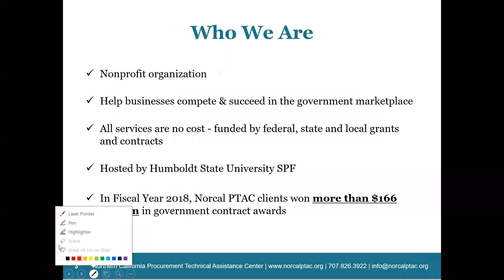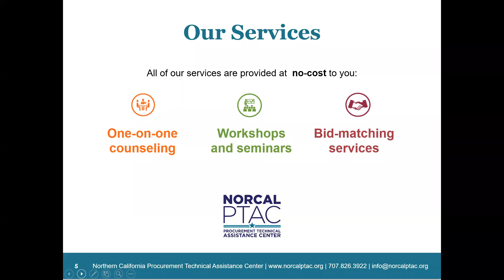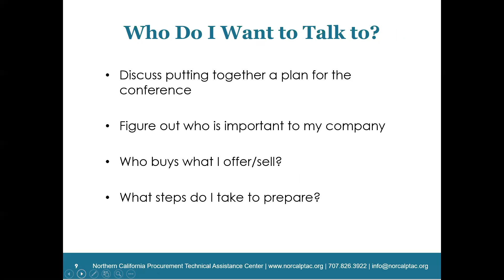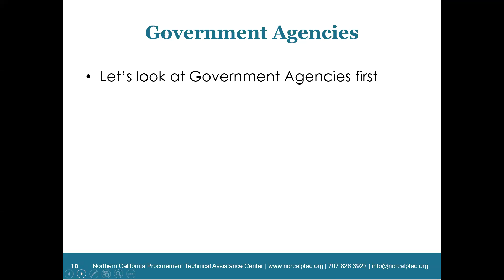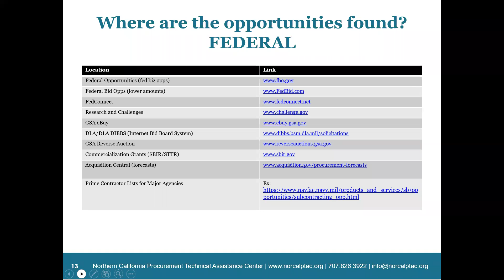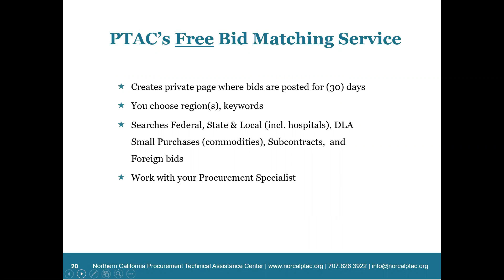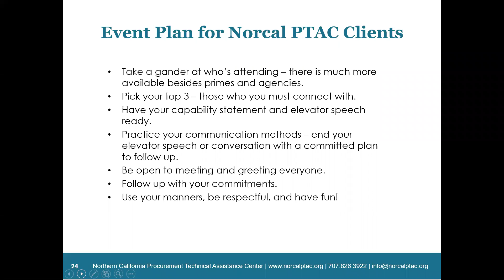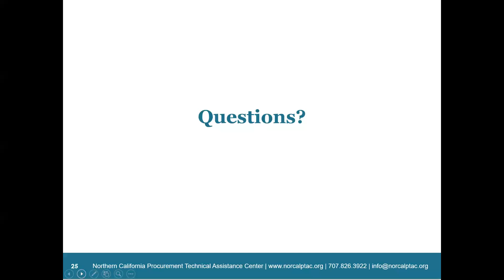Which Government Agencies Buy What I Sell? - Webinar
This webinar was recorded on May 28, 2019. Some information from the webinar may have been changed or updated from the time of recording. Please keep this in mind when viewing!

Please check out our Upcoming Events to find the next webinar we will host covering this topic!